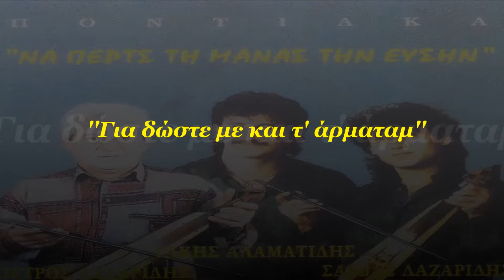Πέτρος Λαζαρίδης - Για δώστε με και τ' άρματαμ (HD, Lyric Video)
ΜΟΥΣΙΚΗ/ΣΤΙΧΟΙ: ΠΑΡΑΔΟΣΙΑΚΟ

CD CRONOS MUSIC (NS 415) με τίτλο ''ΝΑ ΠΕΡΤΣ ΤΗ ΜΑΝΑΣ ΤΗΝ ΕΥΣΗΝ''